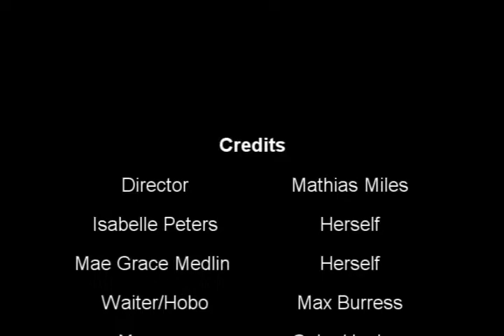Schlarman Film Club: Fish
A Schlarman Film Club production.